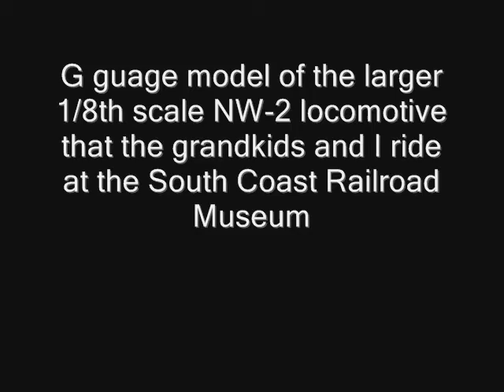Beer Train7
My first diesel locomotive pulling my entire beer train.